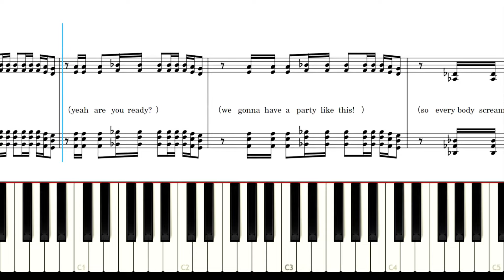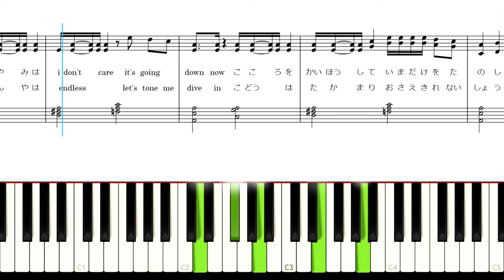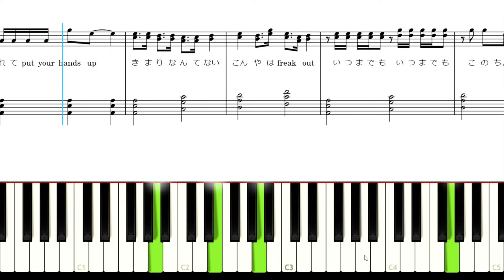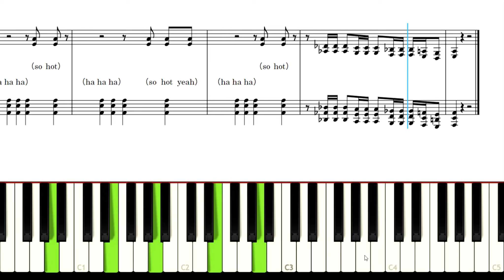Make It Hot Snow Man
楽譜はこちらからダウンロードできます↓
（「Make It Hot」ピアノソロ）